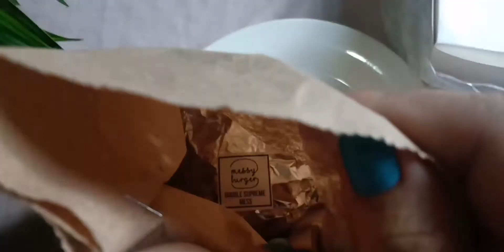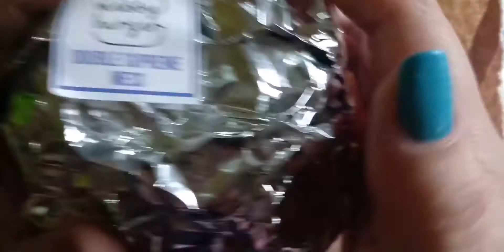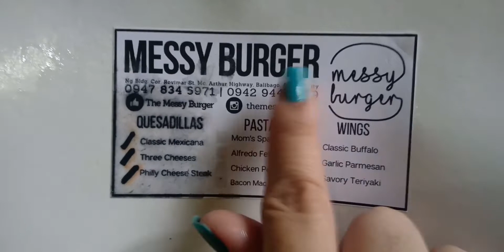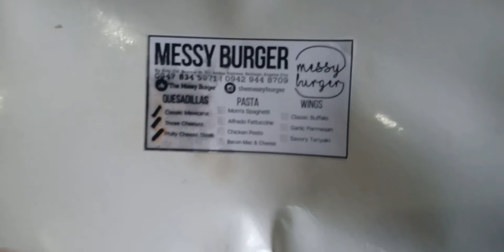Messy burger tayo guys😍😍